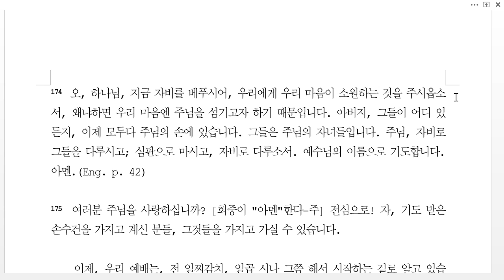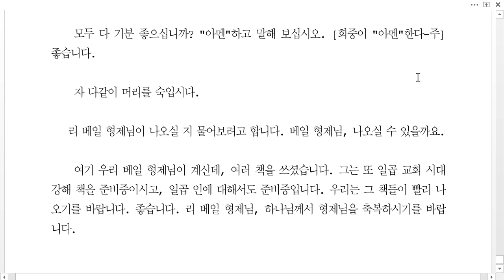자신의 말씀 안에서 계시되는 그리스도8(한국성서방송)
자신의 말씀 안에서 계시되는 그리스도 65-0822m(Christ Is Revealed In His Own Word)

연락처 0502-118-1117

메시지 읽기 접속 후 한국어 클릭 또는 접속 후 multimedia(오른쪽 상단), translations, languages 공란에 KOR-Korean을 선택한 후 마지막으로 SEARCH를 클릭하면 한국어로된 소책자의 제목들이 화면 아래 부분에 나타납니다.